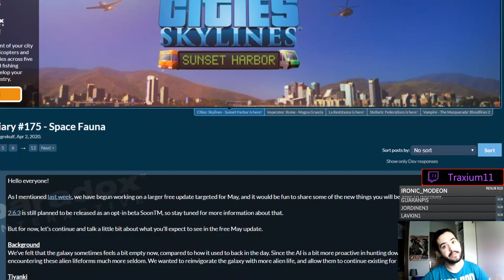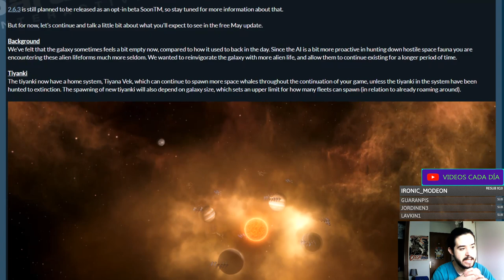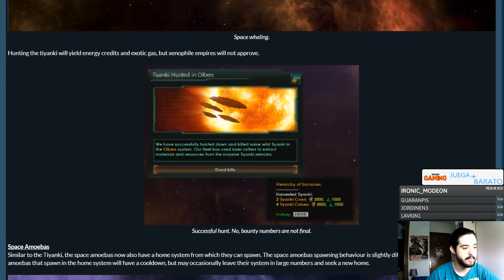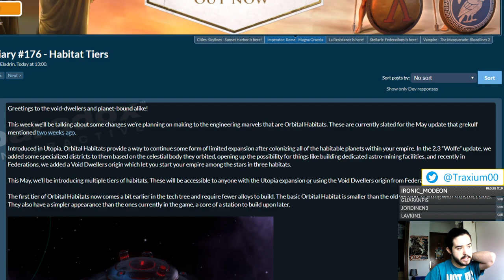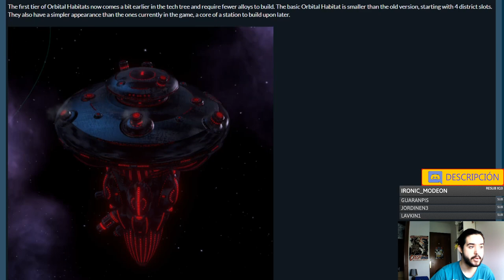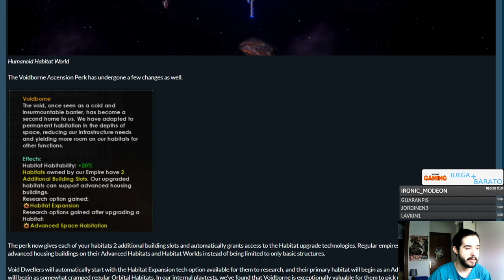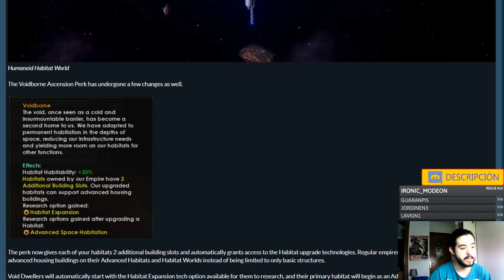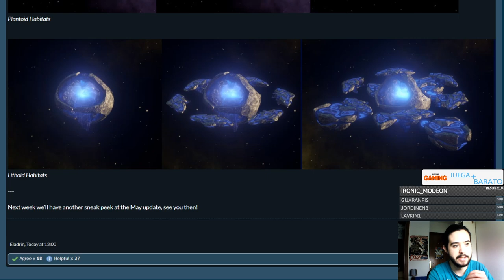NUEVO PARCHE GRATUITO 2.7 ANUNCIADO - Stellaris en español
Crusader Kings II: 2012
Europa Universalis IV: 2013
Stellaris: 2016
Hearts of Iron IV: 2016
Imperator Rome: 2019